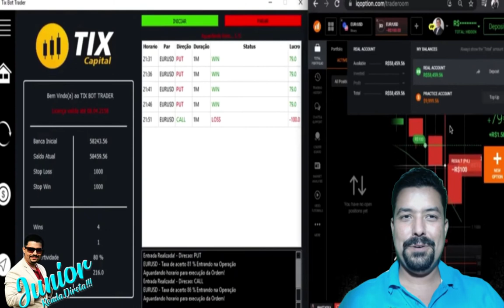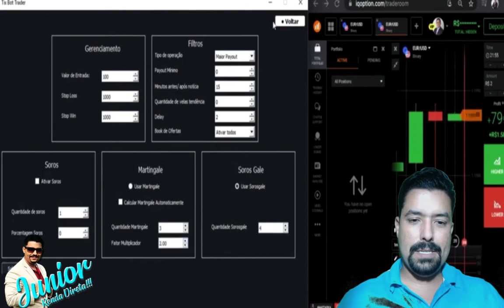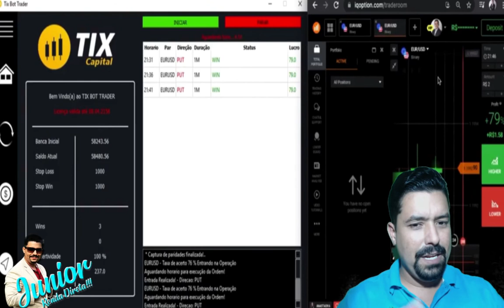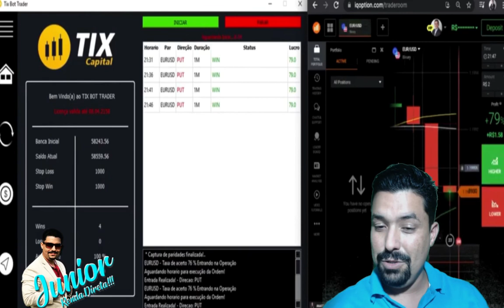Robô trader funciona ou é golpe? l Caçadores de Traders ep 5